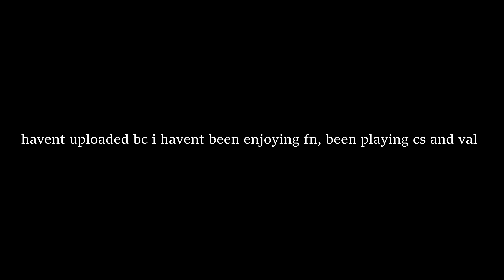You haven’t seen a creative video like this before...